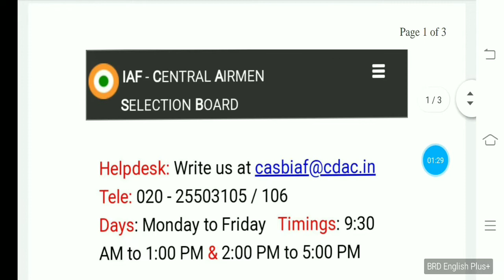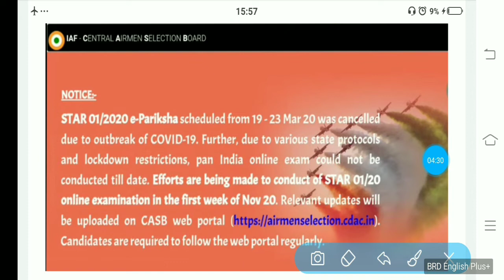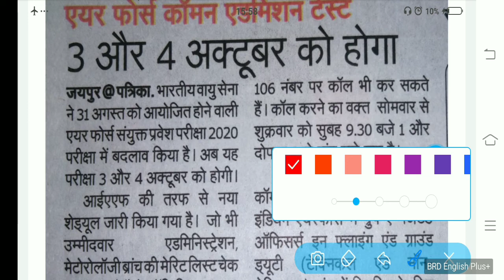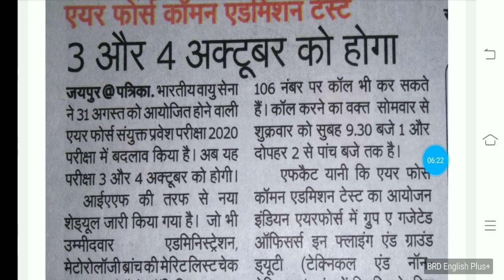#Airforce x and y group revised exam date 2020## Based on official notice...must watch hurry up##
Based on my six years experience I am preparing these mock test,which will definitely boost your knowledge and preparation.
The best and most important questions for airforce and navy exams. Select questions to ensure your success. The answers are explained in very comprehensive way.
Must watch video for all the  serious aspirants.

For all Defence Exams
By Pankaj Mehra

Wishing you very all the best for your preparation and exam.

Pankaj Mehra.